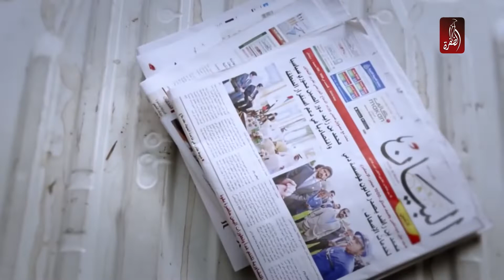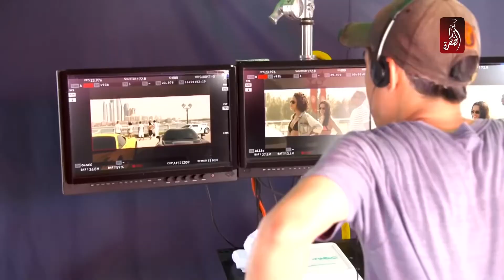احتفالات اليوم الوطني الخمسين | لقاء مع أبطال فيلم الكمين | الجزء الثاني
ضيوف التغطية خاصة لاحتفالات العيد الوطني الخمسين :
- شمسة حسن فني طب طارئ المقدم الدكتور علي غانم الطويل نائب مدير إدارة الجودة بشرطة أبوظبي
- علوية ثاني، مسؤول تجارب الأداء في فيلم الكمين
- حسن يوسف، ممثل
- طلال البلوشي ممثل